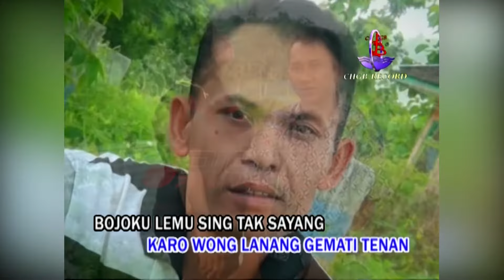Rahmat Yasin - Bojo Lemu (Official Music Video)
Kumpulan Lagu Gendhing Rahmat Wijaya NIKAH SIRI, goyang dulu yuk bersama lagunya yang berjudul "Bojo Lemu" ~

Di DPM Dangdut Station, kamu bisa temuin lagu-lagu official dari Rahmat Yasin dan tentunya lengkap dengan playlistnya!

SRBY20